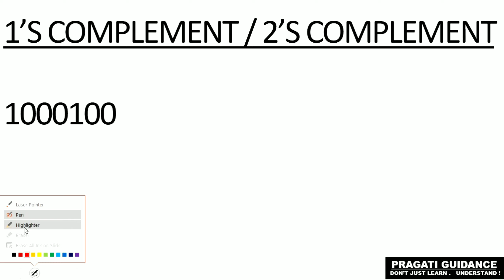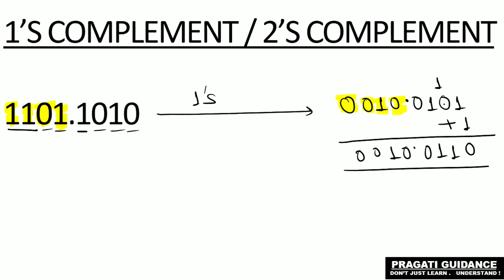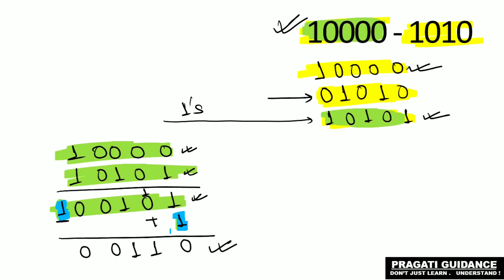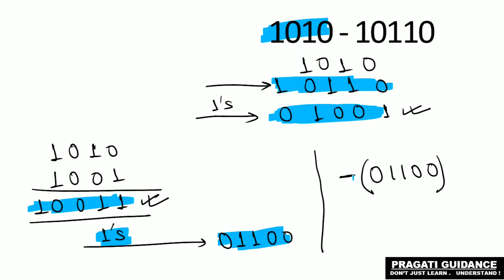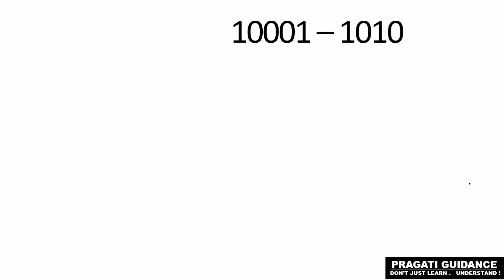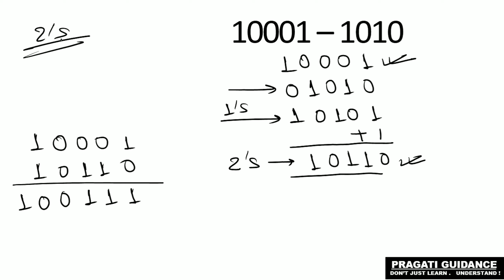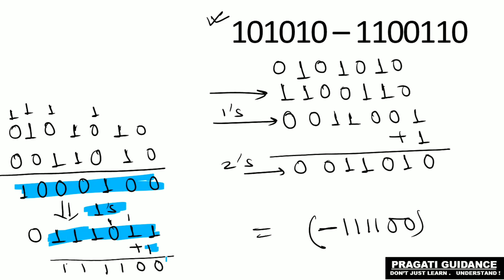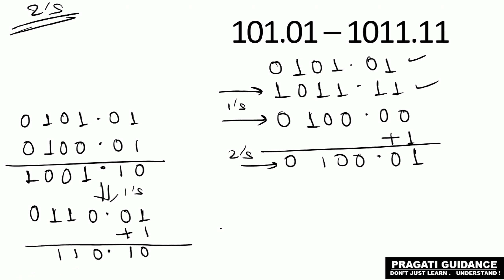CLASS 11 || COMPUTER APPLICATION ||1’S COMPLEMENT এবং 2’S COMPLEMENT পদ্ধতিতে বাইনারি বিয়োগ ||PART-7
Standard : Class xi (একাদশ  শ্রেণী।।)
Chapter name : 1'S COMPLEMENT and 2'S COMPLEMENT পদ্ধতিতে বাইনারি বিয়োগ

এই ভিডিওতে আমি modern computer application -এর দ্বিতীয়  অধ‍্যায়ের  1'S COMPLEMENT এবং 2'S COMPLEMENT পদ্ধতিতে বাইনারি বিয়োগ সম্পর্কে  আলোচনা করলাম। আশা করি তোমরা বুঝতে পারবে। কোনো সমস্যা হলে comment এ জানাও।

ভিডিওটি  ভালো লাগলে বন্ধুদের সাথে শেয়ার  করো।

ধন্যবাদ